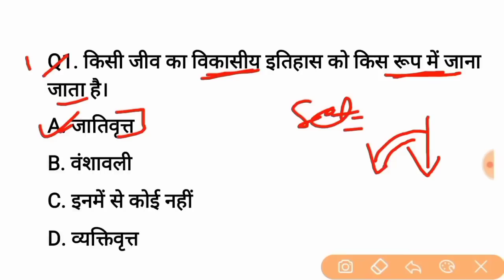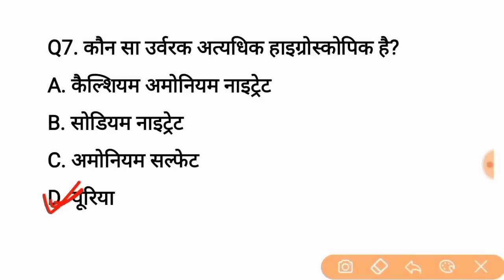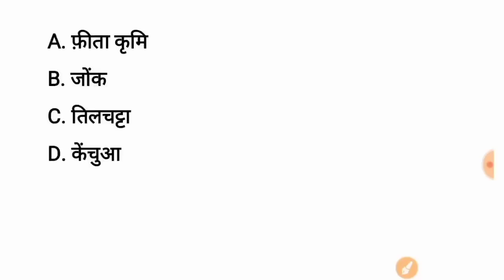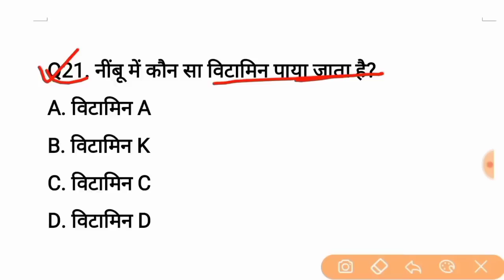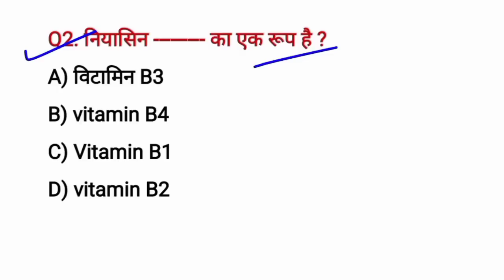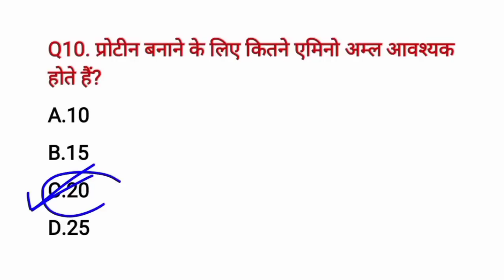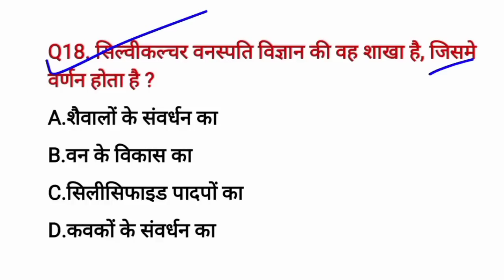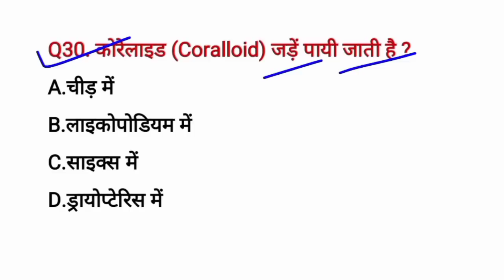बिहार D.El.Ed विज्ञान V.V.I प्रैक्टिस सेट- 01 || Bihar deled Science Class || 14 - 20 सितंबर स्पेशल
📗 बिहार D.El.Ed सामान्य ज्ञान GK/GS 800 Most Imp oneliner Question eBook Pdf